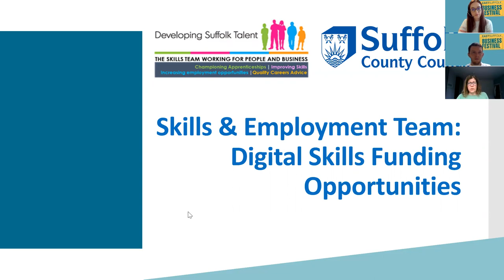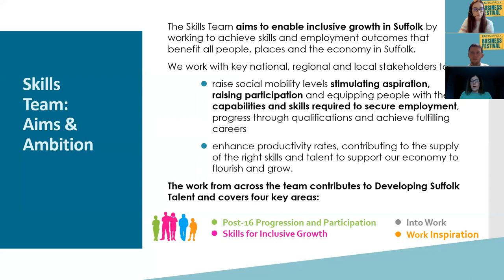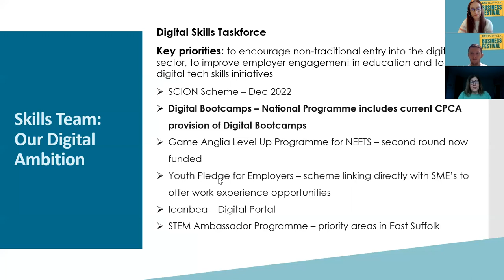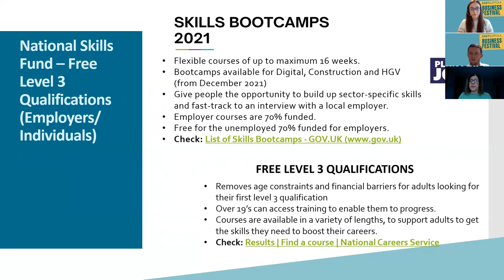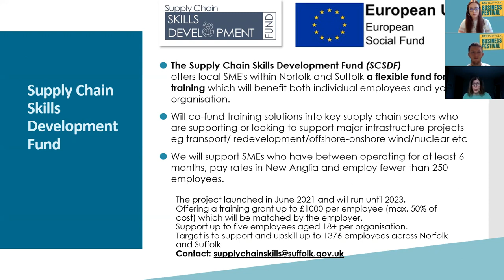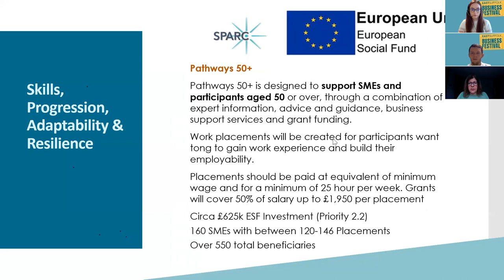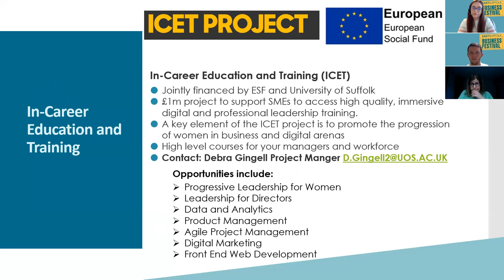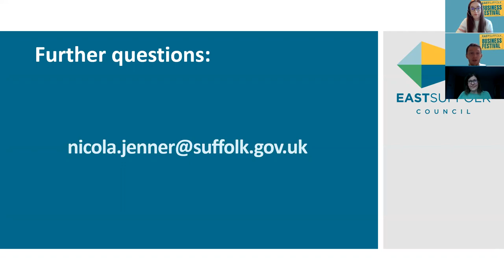East Suffolk Business Festival 2022: Digital Skills Funding and Training Opportunities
In this short session, Nicola Jenner will give brief overview of training and funding available for Small and Medium-Sized Enterprises across Suffolk who may be looking to improve their workforce digital skills.
We will look at both national funds and training programmes being provided by our partners in Suffolk along with more locally, targeted and sector-based funds, in order to help all SME’s find the best training and funding for their workforce requirements.